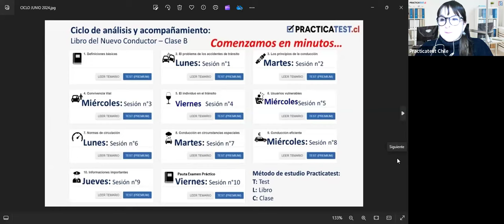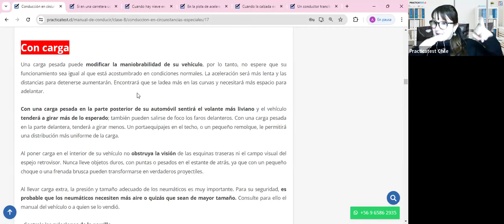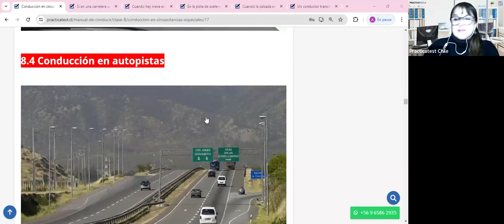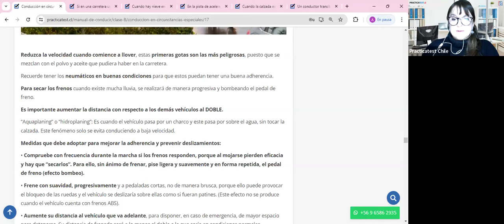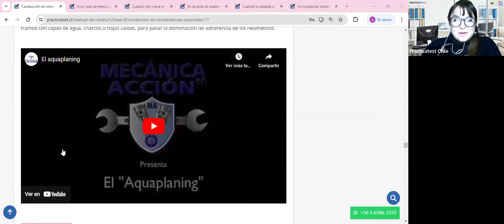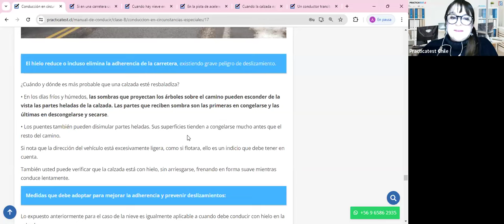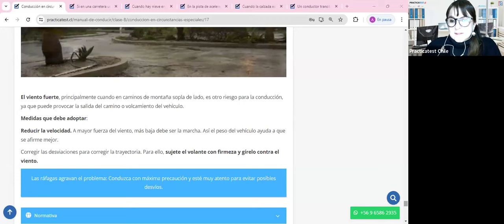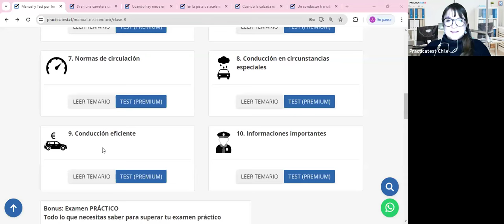"TODO lo que necesitas saber sobre el libro del nuevo conductor Clase B en CHILE 2024" - Sesión 416